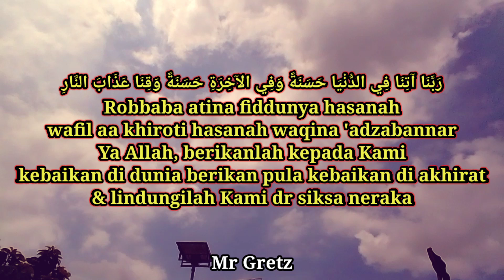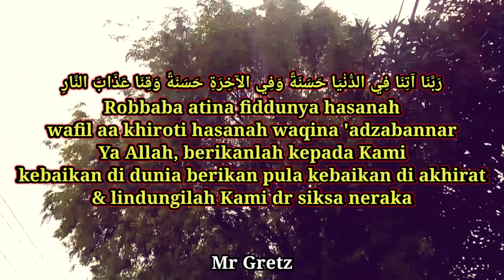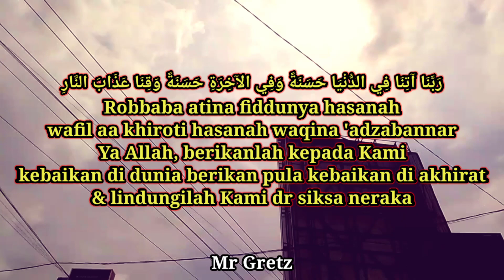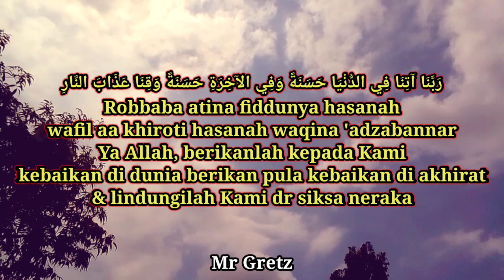PUJIAN ASHAR : Habis Adzan Ashar Pasnya Sholawat Ini Di Lantunkan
Robbaba atina fiddunya hasanah
wafil aa khiroti hasanah waqina 'adzabannar
Ya Allah, berikanlah kepada Kami
kebaikan di dunia berikan pula kebaikan di akhirat
& lindungilah Kami dr siksa neraka